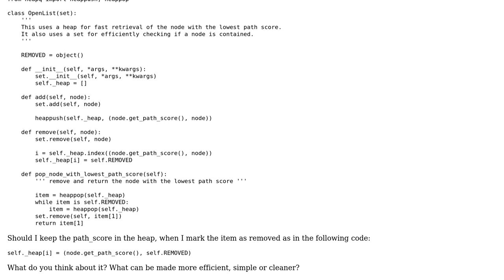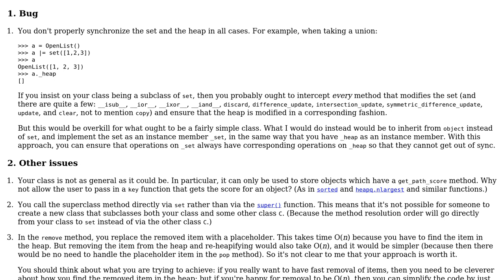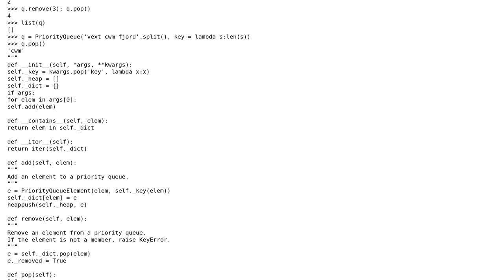A\* search algorithm: open set and heap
With thanks & praise to God, and with thanks to the many people who have made this project possible! | Content (except music & images) licensed under CC BY-SA | Music | Images & others | With thanks to user Joschua user Gareth Rees user 200_success and the Stack Exchange Network Trademarks are property of their respective owners. You are responsible for your own actions.